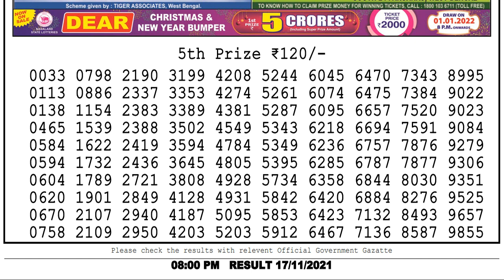Nagaland State Lottery Sambad Live 08:00 PM 17/11/2021 Lottery Sambad Live Result Dear LotteryResult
Nagaland State Lottery Sambad Live 08:00 PM 17/11/2021 Lottery Sambad Live Result Dear Lottery Live
lottery sambad
dear Lottery live
dear lottery 6pm result
লটারী সংবাদ
1. lottery sambad
2. lottery live
3. lottery sambad Nagaland
4. lottery sambad morning
5. lottery sambad result 1 pm
6. lottery sambad today
7. lottery sambad live
7. Aaj ka Nagaland lottery result
8. aaj ka dear lottery result
9. nagaland state lottery result
10. Nagaland state lotteries result
11. Lottery Sambad dear
12. Nagaland lottery sambad
13. Sokal aktar lottery result
14. so collector morning result
15. dupur actor morning result
16. chocolate dear lottery result
17. nagaland lottery morning result
18. dupur today result
19. nagaland lottery result
20. 8 p.m. lottery result
21. 6 p.m. lottery result
22. dear lottery result today 8pm
23. nagaland lottery sambad aaj ka
24. dear lottery result
25. lottery sambad lottery sambad
26. nagaland state lottery sambad
27. sikkim lottery result
28. লটারী সংবাদ
29. lottery news
30. dear lottery news
31. nagaland lottery news
32. lotaree saambaad
33. लॉटरी सांबाद
34. नागालैंड लॉटरी परिणाम
35. ਨਾਗਾਲੈਂਡ ਲਾਟਰੀ ਦਾ ਨਤੀਜਾ
36. ਲਾਟਰੀ ਖਬਰਾਂ
37. লটারির খবর
38. নাগাল্যান্ড লটারির ফলাফল
39. প্রিয় লটারির ফলাফল
40. Nagaland lottery songbad
41. দুপুর একটার লটারী রেজাল্ট
42. মর্নিং লটারী রেজাল্ট